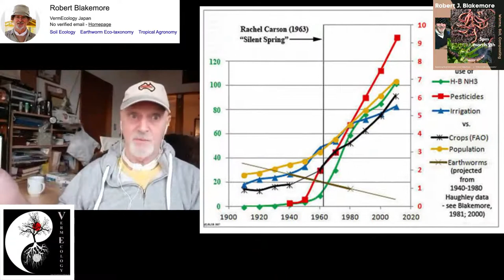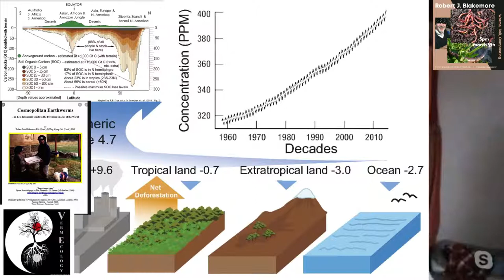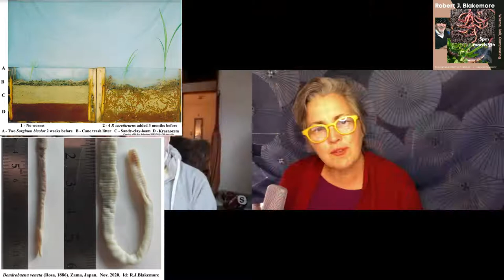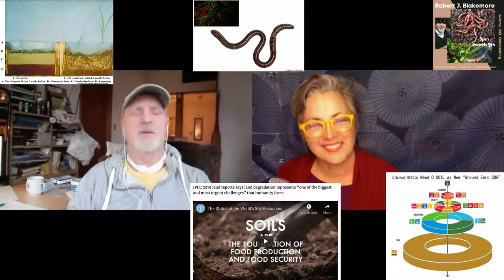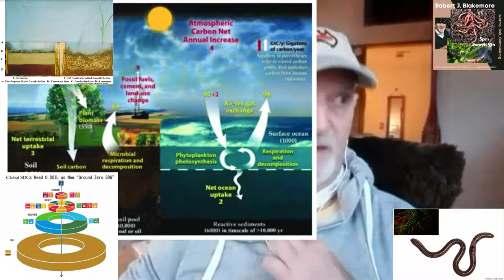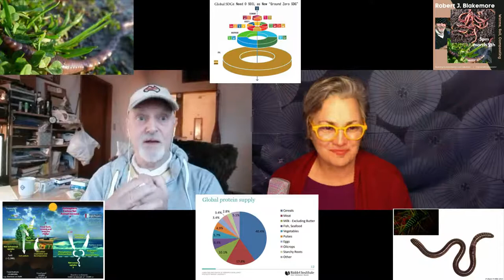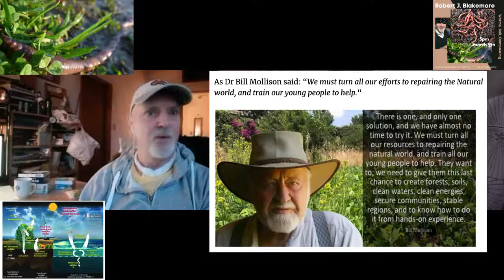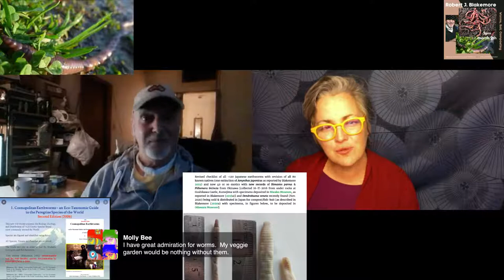Why We Need More Respect for Soil Health & Worms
Dr. Robert J Blakemore has studied worms and the effect on soil health around the world and is now based in Yokohama, Japan. Robert is an expert in Vermiculture - worm composting and will share some of his key insights into the science and what we can and should be doing to help.

Find out more about Joy + InboundAmbassador : InboundAmbassador.com